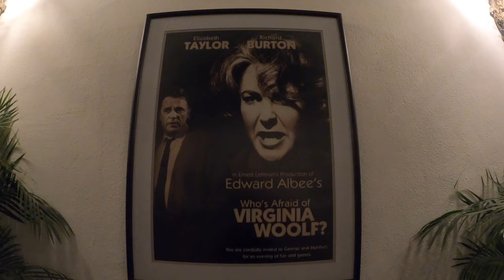Puerto Vallarta Restaurant Week: Eating in a MOVIE STAR'S HOME!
Every year, Puerto Vallarta Restaurant Week gives you the chance to dine at amazing places for a very reasonable price. It's one of our favorite times of the year in Puerto Vallarta!

In 2020, Puerto Vallarta Restaurant Week actually lasted a whole month and had around 60 different restaurants to choose from. Each restaurant offers special 3-course menus for a set price between $20-30.

We were only around for the last week but managed to hit three restaurants in as many days - Barcelona Tapas, The Iguana, and IK Mixology.

One of those restaurants is set in the former home of a star-studded couple. Can you guess who they were?

Check out some highlights from all three places we visited during Puerto Vallarta Restaurant Week in this new video. Warning - you might drool on your keyboard during this one!

➡️ Cost of Living in Puerto Vallarta

Not on Airbnb yet? Get a discount of up to $65 off your stay and $15 towards an experience of $50 or more with our

Make sure you’re covered with travel insurance. We use and recommend SafetyWing, a company that specializes in providing insurance for travelers and digital nomads.